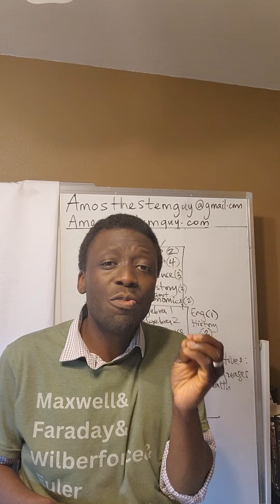The Least Diverse College Majors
Sign up Link for
AmosTheSTEMGuy Math Coaching/College Coaching Online for 12 months -

Digital Copy of Amos' book Tools For Mastering Mathematics-

Please reach out to AmosTheSTEMGuy for online math tutoring/standardized test prep and College/Career prep. Available to students from around the world on Fridays or Saturdays (8am U.S Central Time) and also available to students in the U.S (10am Central). There are limited spots so reach out today.

Are you interested in getting the tools which will allow you to apply to Harvard, Stanford, MIT, Caltech, Cambridge, Oxford, Princeton, Yale or other universities in the U.S and UK. Here are some pictures from my visits to some of these schools

Standardized tests are coming back to several colleges. Here are a Few Online Courses to help students study.

Here are the Links to purchase our Math courses -

Inspirational Mathematics 1 (Pre-Algebra Concepts) -

Inspirational Mathematics 2 (Algebra 1 and Algebra 2 Concepts) -

Inspirational Mathematics 3 (Geometry and Pre-Calculus)

All Courses

Digital Copy of Tools For Mastering Mathematics-

Amos Tarfa
Director, Learning Institute For Excellence